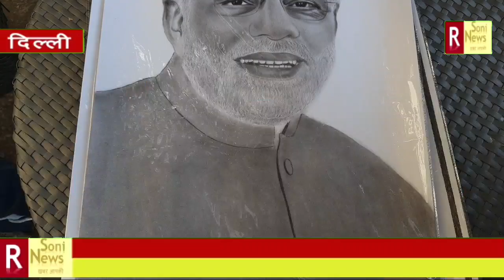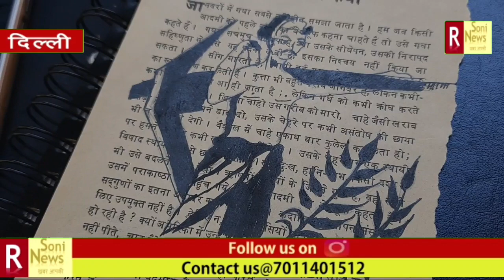युवा स्केच आर्टिस्ट का घिटोरनी इलाके में NGO के द्वारा किया गया सम्मानित बनाते हैं अनोखे स्केच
Report By :- Kashish

Camera By :- Prince Bahadur Singh